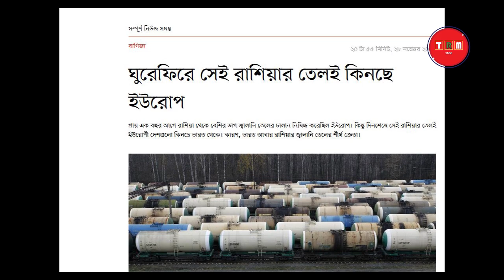নিজেদের মধ্যে সব ঠিক রাখছে পশ্চিমা বিশ্ব। বাংলাদেশ করলে সমস্যা | 2023 | TRM 155s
This video is published on 30 Nov, 2023